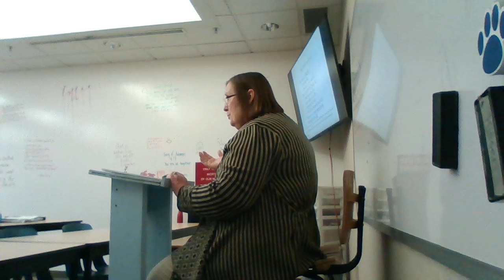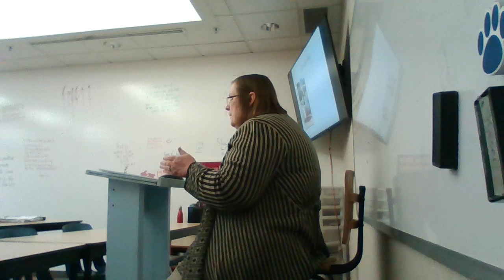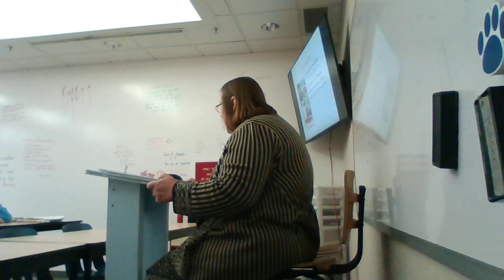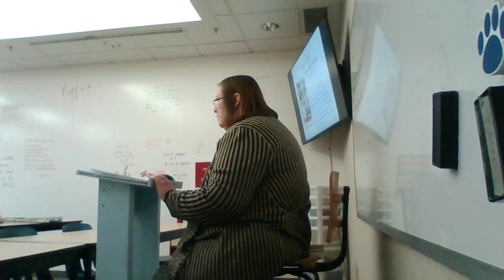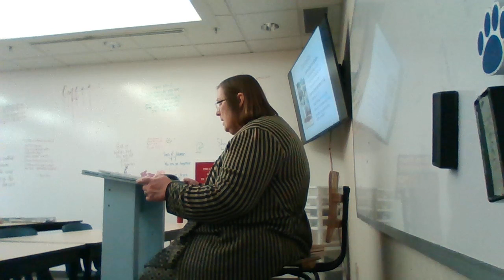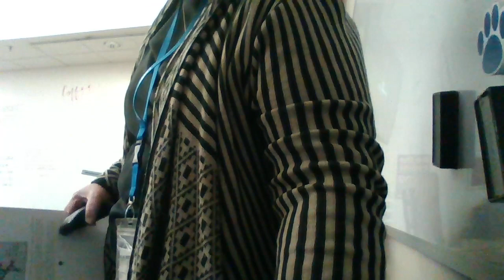Bible 10 Chapter 11 Lecture, part 2